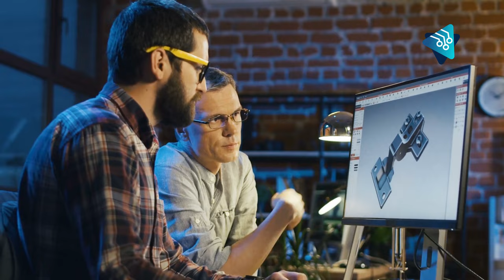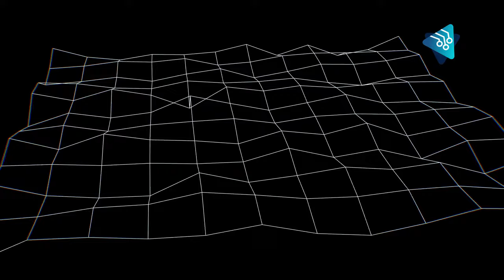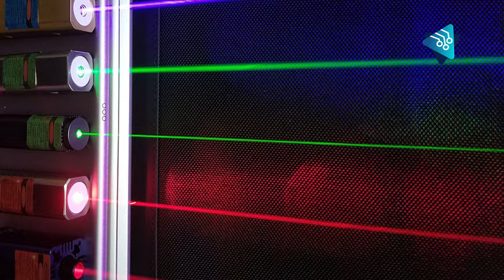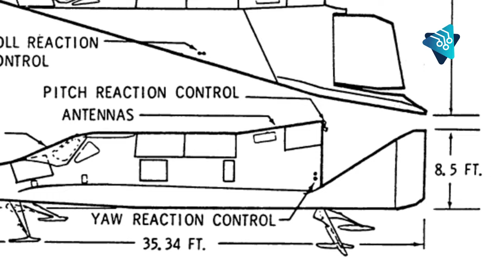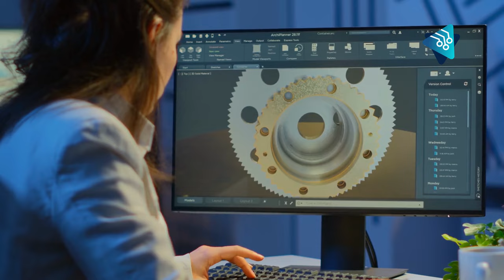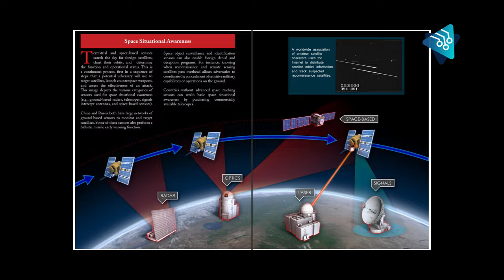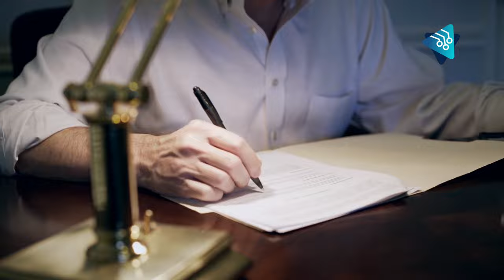EEUU revela sus armas ESPACIALES SECRETAS que destrozarán satélites en segundos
Las grandes superpotencias han entrado en otra faceta de la Guerra Fría. Estados Unidos, Rusia y China libran ahora una lucha por la militarización del espacio.

Debido a la importancia de los satélites para la vida diaria de millones de seres humanos, su protección es un asunto de seguridad nacional. Las tres potencias cuentan con misiles convencionales capaces de destruir satélites en órbita, como ya lo han demostrado, generando una estela de basura espacial sin precedentes.

Desde mediados del siglo pasado, Estados Unidos ha intentado desarrollar armas espaciales que cuiden sus intereses nacionales fuera del planeta. Algunas de estas armas se quedaron en el diseño sobre el papel, otras no pasaron todas las etapas de pruebas y fueron canceladas. Sin embargo, hay algunas que continúan en desarrollo y auguran una nueva era en la conquista espacial.